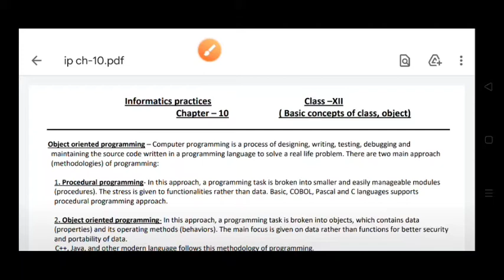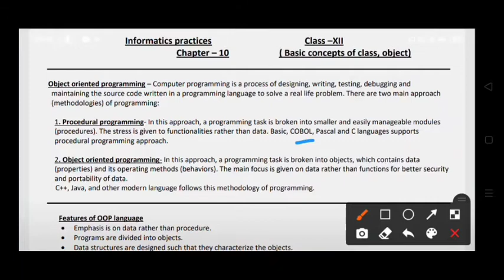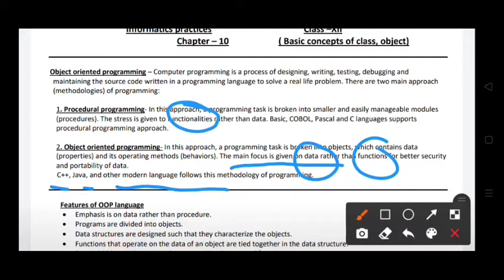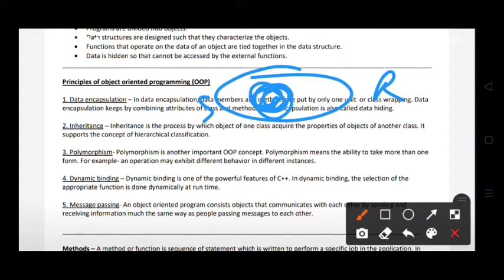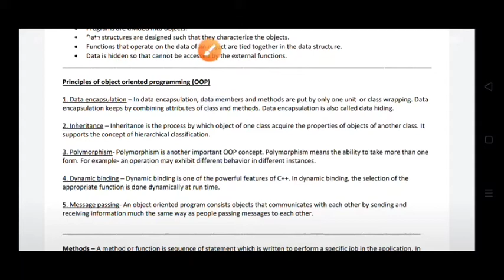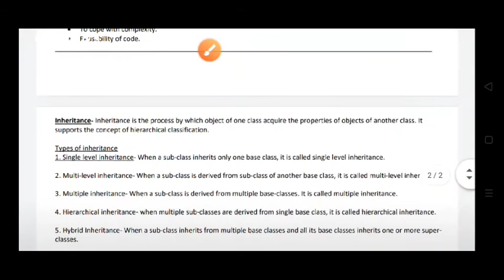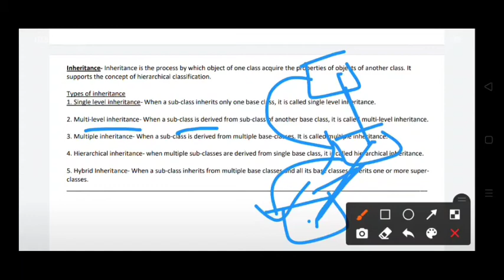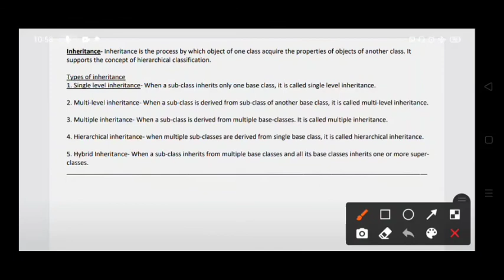Innovativejiedupoint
This video contains video lecture for Chapter - 10( Concepts of class, object)

For chapter -1 () video click here -